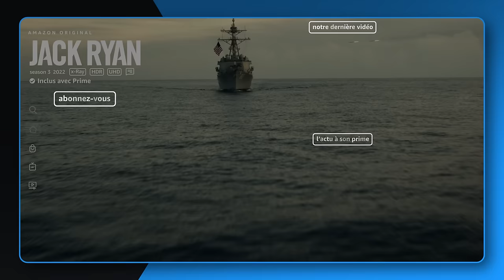À contre-sens - Bande-annonce | Prime Video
Leur attirance irrépressible sera plus forte que la peur de se faire prendre. L'amour interdit de Nick (Gabriel Guevara) et Noah (Nicole Wallace) sera inoubliable.

À contre-sens, le 8 juin uniquement sur Prime Video.